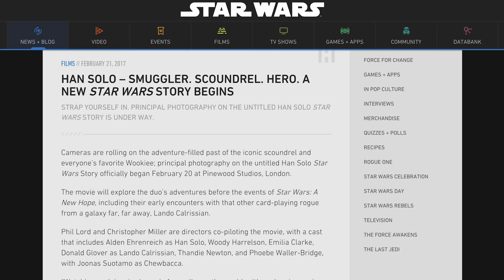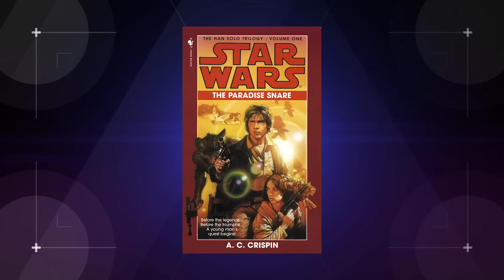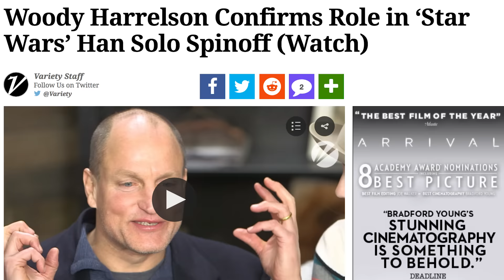Young Han Solo First Look: Decoded! (Nerdist News w/ Jessica Chobot)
The cameras have begun rolling on the Young Han Solo flick and we’ve gotten our first look thanks to a cast photo! Jessica is breaking it down on today's Nerdist News!

Image: Lucasfilm